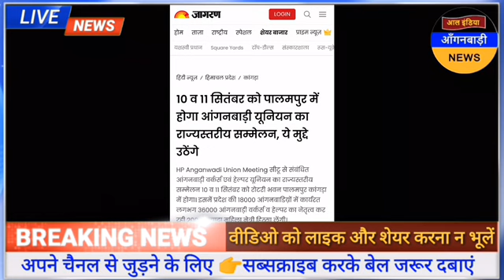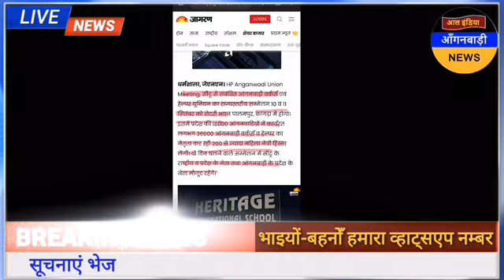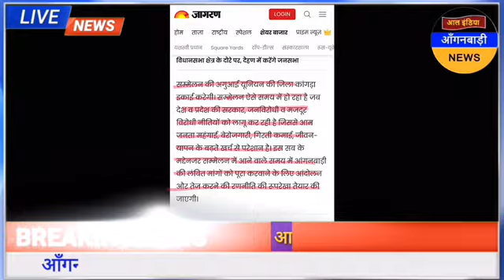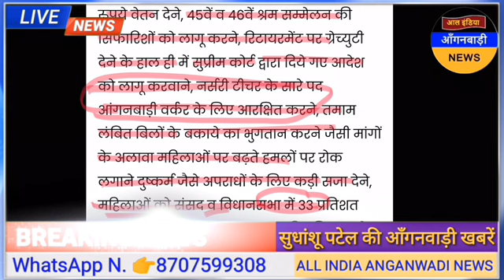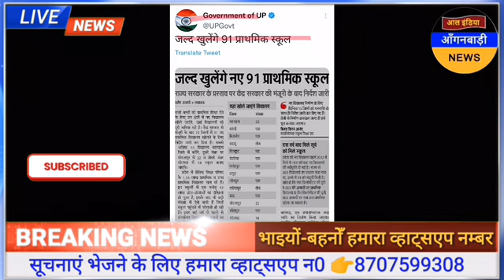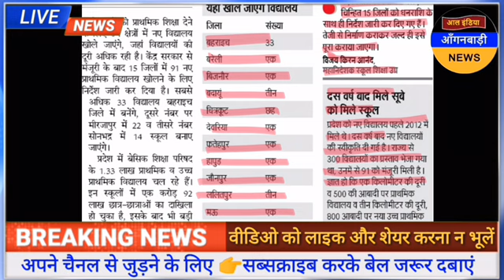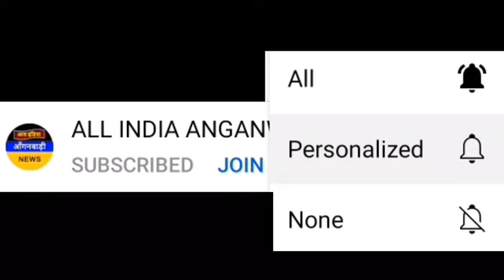आल इंडिया आंगनवाड़ी न्यूज़ | आज 11 सितंबर दोपहर 12 बजे की आंगनवाड़ी खबरें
ध्यान दें ! क्या आप 👇
4 .फेसबुक यूजर हैं ?

5. ट्विटर यूजर हैं

anganwadi news
sudhanshupatelanganwadinews